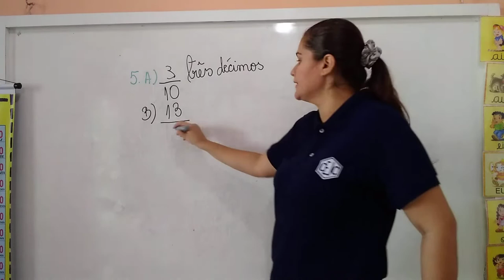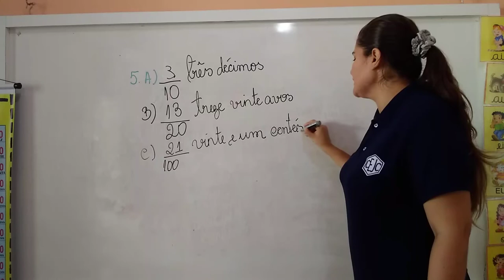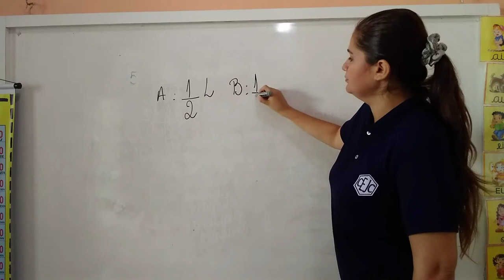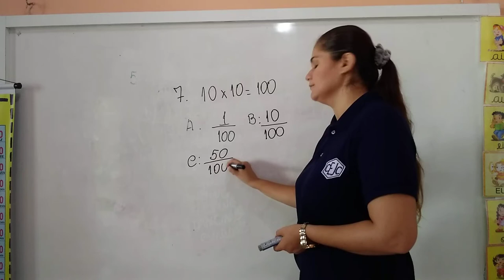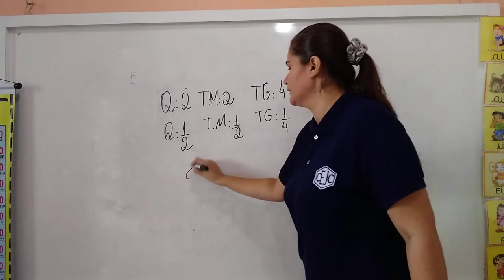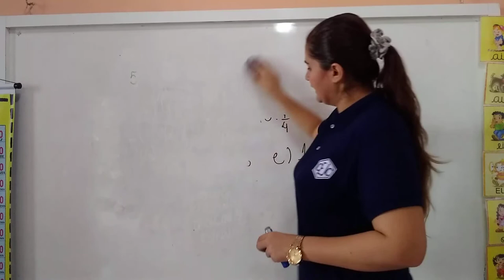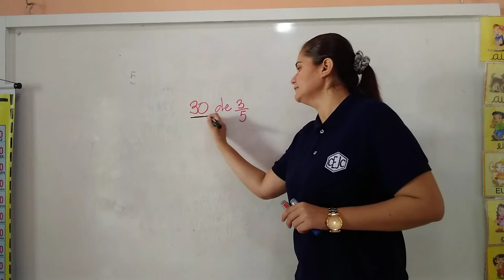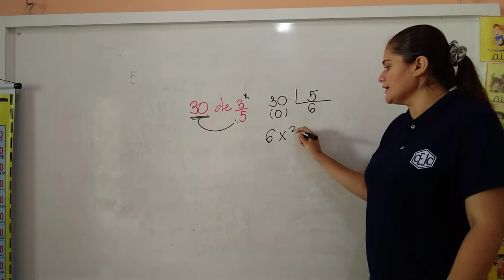5U S7 009 17-06 DEBORA MATEMATICA